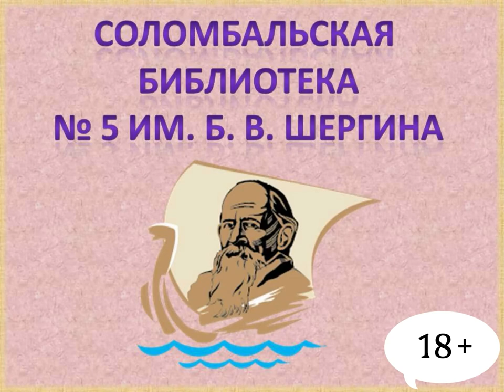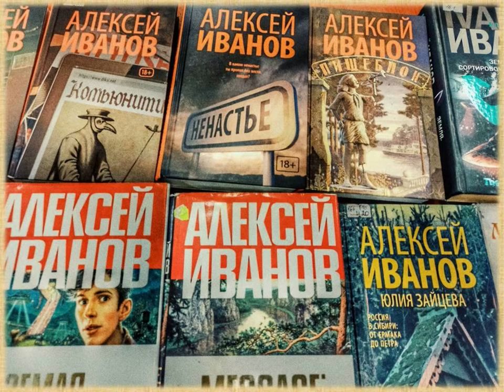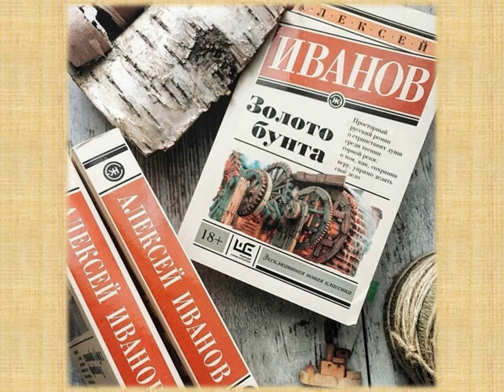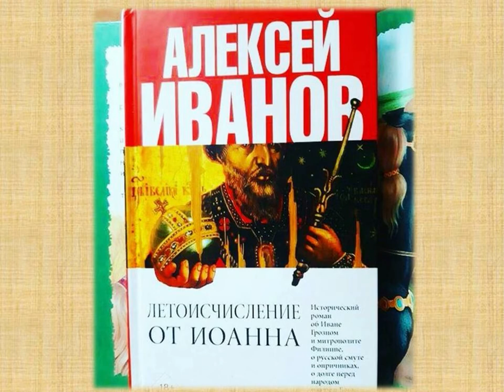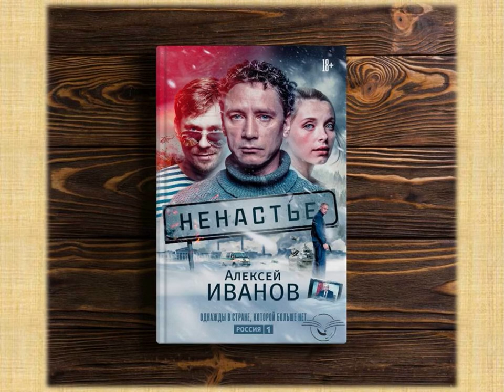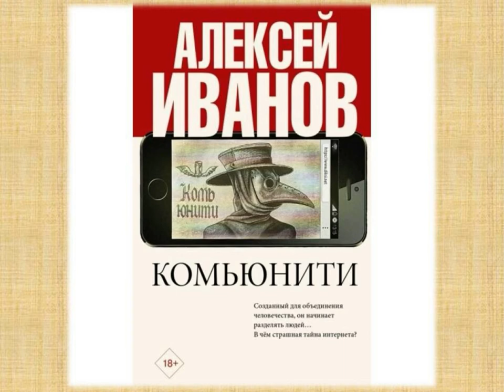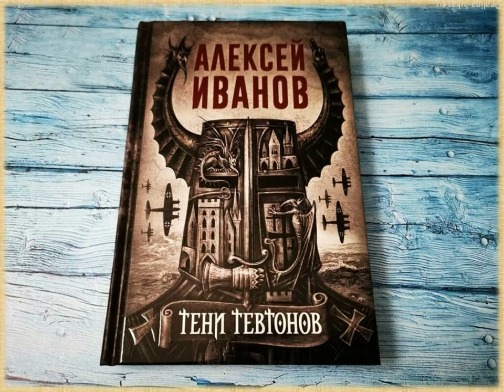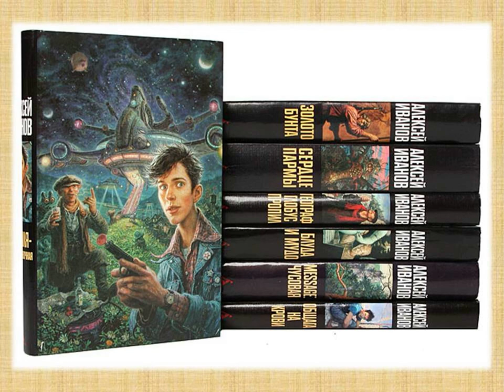Самый яркий писатель ХХI века — обзор книг Алексея Иванова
Соломбальская библиотека № 5 им. Б. В. Шергина представляет книжный обзор самых известных романов Алексея Иванова. Больше интересных мероприятий на нашем сайте